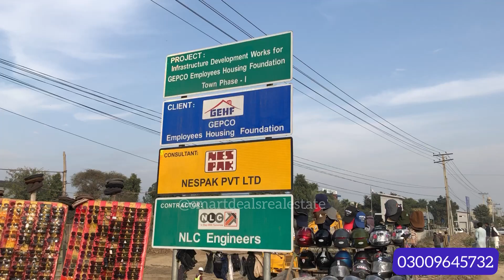Wapda City Gujranwala | Main Gate Ka Kam Shuru Ho Gaya | 8.2.2023